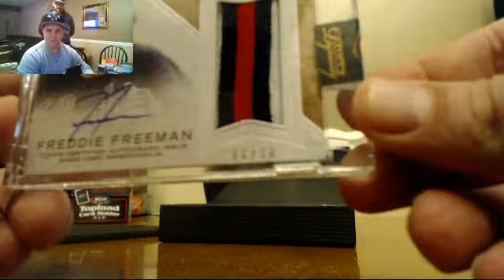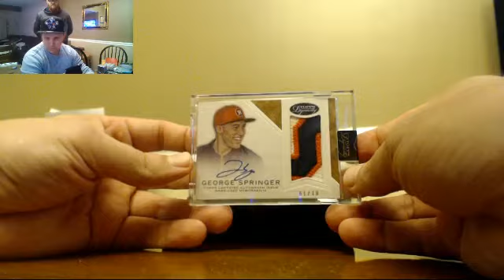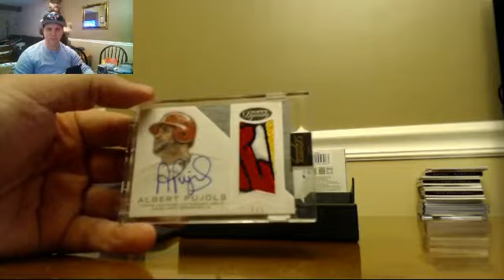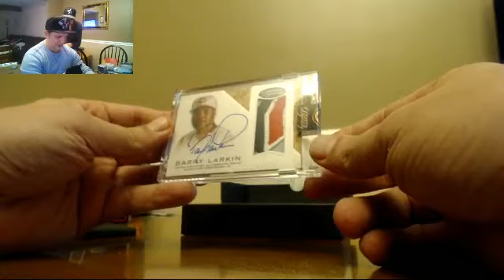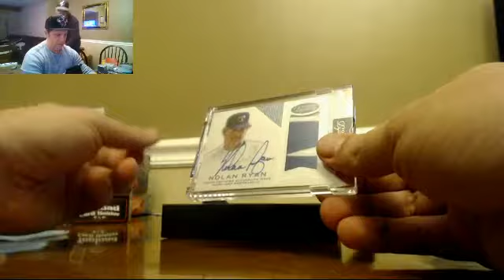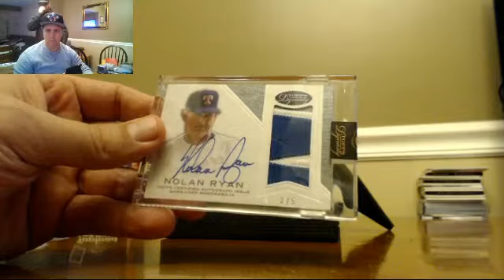2016 Topps Dynasty Baseball Case Random Player #7